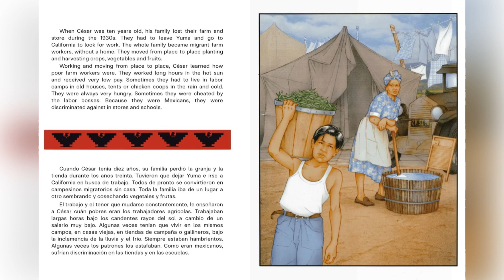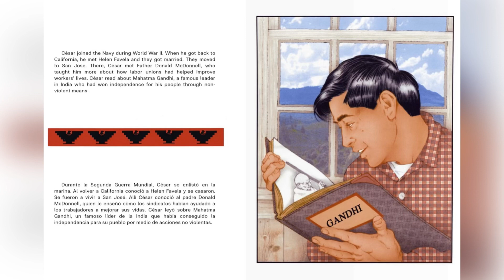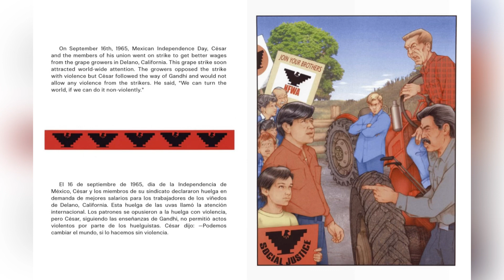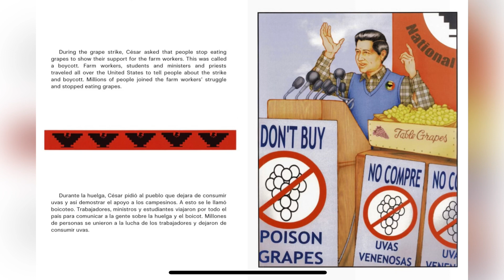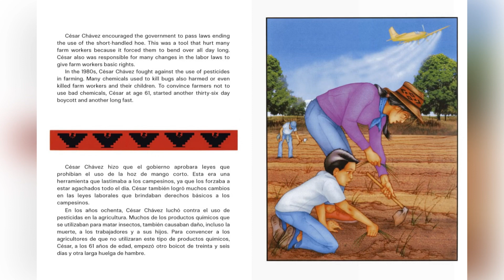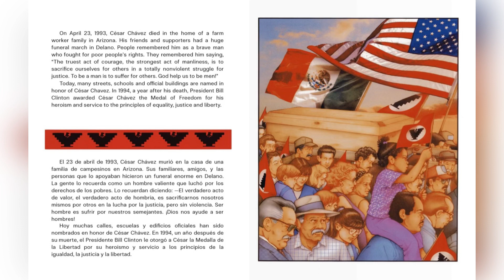Read and Learn with Mrs. Guerrero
Cesar Chavez
a struggle for justice
by Richard Castillo
Illustrated by Anthony Accardo